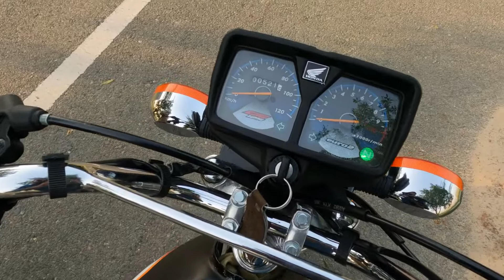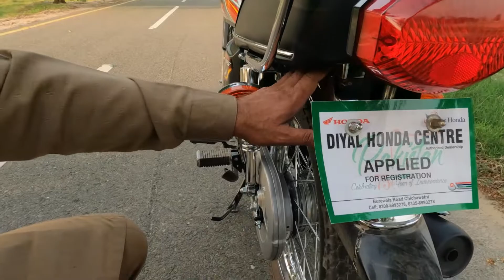Honda 125 Model 2022 | Full & Final Detailed Review | Full Specification | Features | Bike Zone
Hi Friends. Today I have make a detail review of Honda CG 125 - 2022 Model. Hope you guys like my video.
Bike Zone honda honda motorcycle honda cg honda cg 125 honda 125 125 honda 125 used bike used motorcycle motorcycle market motorcycle for sale best price low price atlas honda new model
detail review full and final review  honda 2022 honda 125 new model 2022
Honda CG 125 | Motorcycle For Sale | Low Price | New Condition | Best Price  | Used Bike | Mian Sab

Honda Pridor 2022 Model | Complete Review | Sound Test | Price Detail | Specifications | Mian Sab
Our Channel have lot of videos about Suzuki GS 150, Atlas Honda Motorcycle, Yamaha, China Bikes, Vespa and much more.